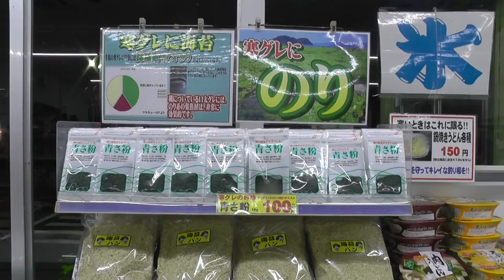白浜店 海苔コーナー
寒グレシーズンもそろそろです。
まだ入荷してしていない商品もございます。